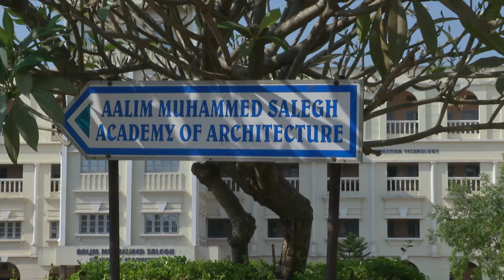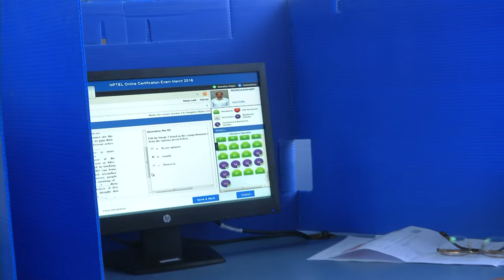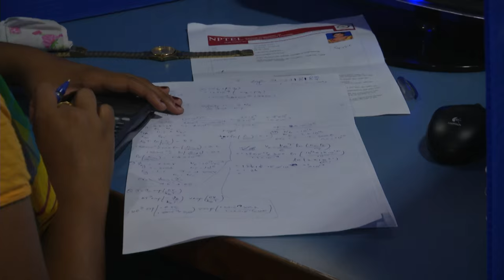NPTEL Online Certification Exam Chennai 27Mar2016